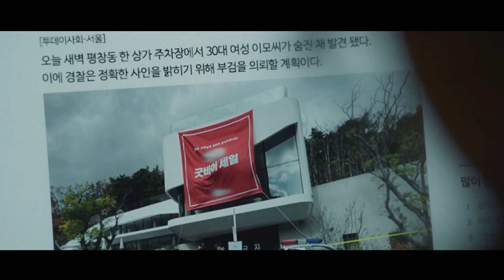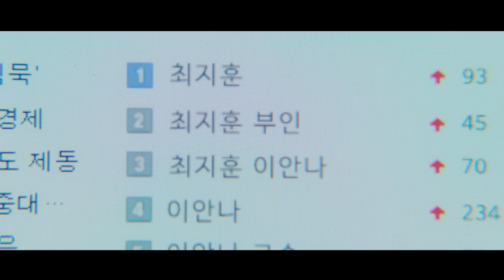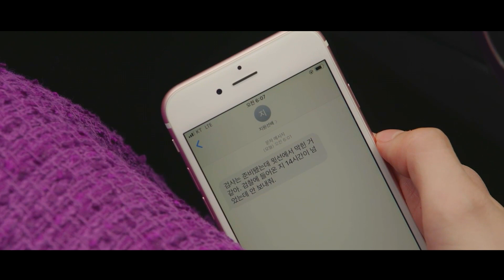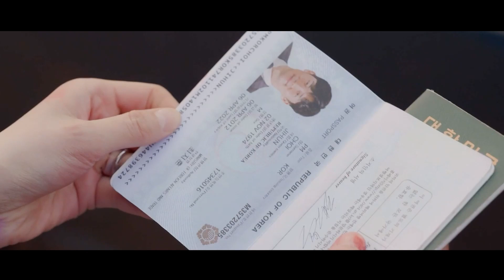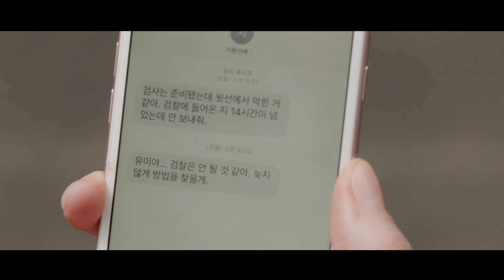A Poor Woman Pretended to Be a Celebrity by Lying and Made Billions of Won in a Few Days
TV series name:Anna

Summary：
Yoo Mi is the woman who tells a small lie and ends up living someone else's life. Hyun Joo is a woman who lives her life holding herself above everyone, treating them with neither kindness nor malice. She has a subtly tense relationship with Yoo Mi. Ji Hoon is Yoo Mi's husband who is ambitious and future-oriented. Ji Won is a dependable senior who is the only person whom Yoo Mi trusts.

Stars
Yoon-kul LEE,Bae Suzy,Jung Eun-chae